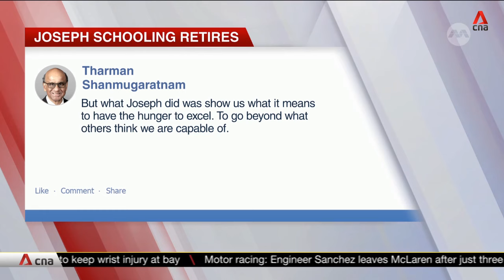Tributes pour in as Singapore Olympic champion Joseph Schooling retires from swimming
Singapore's Olympic champion Joseph Schooling has announced his retirement from competitive swimming. It calls time on a glorious career that saw him break an Olympic record, beat the legendary Michael Phelps and earn podium finishes at all major Games. Speaking to CNA's Alif Amsyar a day before retiring, the 28-year-old said he's now focusing on growing his swim school to help develop the next generation of champions in the pool.